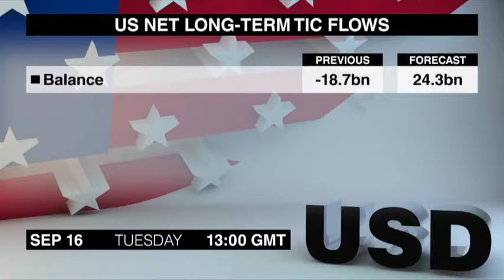Economic Calendar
A equipe da Dukascopy TV está de volta com mais uma edição do Economic Calendar. Eu sou Sinead MacLaughlin, trazendo os principais anúncios econômicos programados para terça-feira, 16 de setembro.
Os primeiros itens, às 8:30 horário de Greenwich, são dois anúncios sobre a economia do Reino Unido para agosto, incluindo o aguardado IPC. A inflação anual desacelerou em julho, após atingir o nível mais alto em 5 meses em junho.
O índice de preços ao produtor decepcionou em julho, registrando a segunda queda mensal consecutiva, apesar do índice subjacente ter continuado a crescer.
O índice ZEW de sentimento econômico alemão para setembro é divulgado às 9:00. O índice caiu em agosto e agora está em seu nível mais baixo desde o final de 2012.
O índice de preços ao produtor dos EUA para agosto é lançado às 12:30. O índice continuou a subir em julho, apesar de uma forte queda nos preços de combustíveis.
As vendas de manufaturados canadenses para julho são lançadas ao mesmo tempo. Um forte aumento nas vendas de bens não duráveis manteve o crescimento em junho.
As transações líquidas de longo prazo TIC dos EUA para julho são divulgadas às 13:00. O saldo ficou negativo em junho, pois os estrangeiros reduziram seus investimentos de longo prazo em “securities”.
A conta corrente da Nova Zelândia para o segundo trimestre é lançada às 22:45. O superavit do primeiro trimestre atingiu uma alta recorde.
E por último, à 00:30, são os indicadores antecedentes australianos Westpac para julho. O índice caiu em junho, e tem estado abaixo da média de longo prazo pelos últimos 6 meses.
Isso encerra o Economic Calendar de terça-feira. Voltaremos com os principais eventos programados para quarta-feira. Até mais.